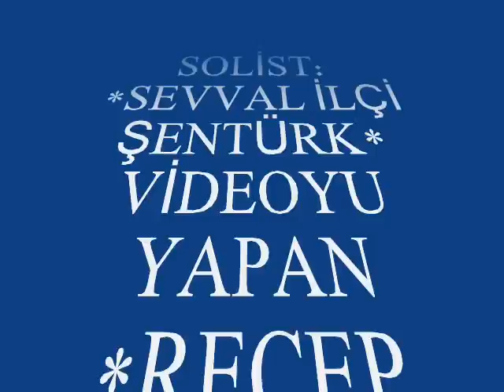Sevval İLÇİ ŞENTÜRK-Bir Yâreli Kuş Çırpınıyor (K.Tak.M. DÜZAĞAR) (KARCİĞAR)R.G.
SOLİST:
*SEVVAL İLÇİ ŞENTÜRK*
VİDEOYU YAPAN
*RECEP GAYRETLİ*
GÜFTE: TEVFİK FİKRET
BESTE: HACI ÂRİF BEY
USUL: AKSAK
MAKAM: KARCİĞAR
KEMAN TAKSİMİ : MEHMET DÜZAĞAR
Bir yâreli kuş çırpınıyor sanki telinde
Çıkmada bu avâz o garîbin ciğerinden
Udun mu hüner yoksa o cânânın elinde
Bir feyz mi var kim daha muciz hünerinden
Çal sevdiceğim çal güzelim çal meleğim çal.